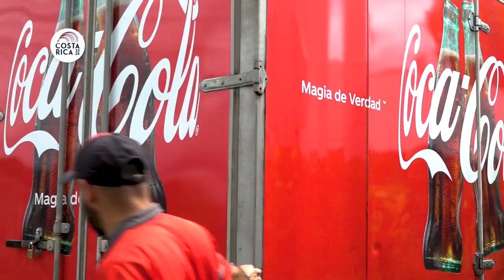Coca Cola, Centro de acopio Casa Presidencial